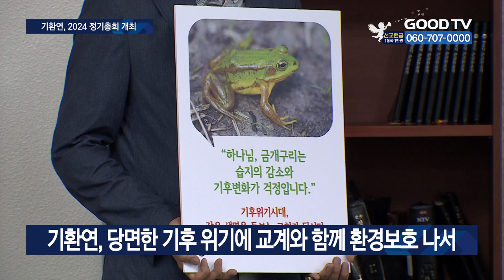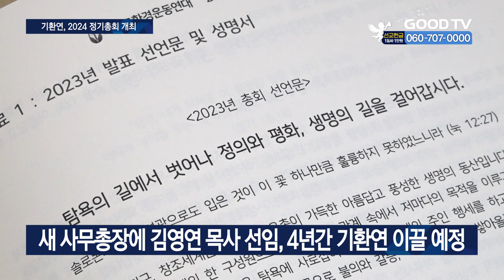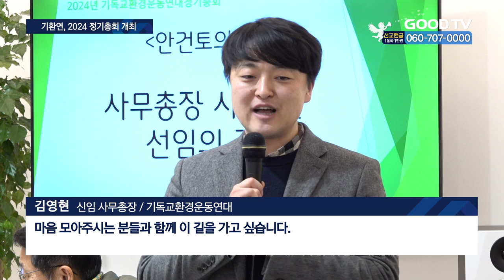기환연 정기총회…“교계 환경보호 적극 동참 당부” [GOODTV NEWS 20240117]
[ 앵커 ]

기독교환경운동연대가 정기총회를 개최하고 지난 회기 사업 보고와 올해 사업계획을 세웠습니다. 기환연은 이날 신임 사무총장으로 김영현 목사를 선임했습니다. 새롭게 기환연을 이끌 김 목사는 환경보호와 기후위기 해결을 위해 교계의 동참을 촉구했습니다.

장정훈 기자가 보도합니다.

[ 기자 ]

기독교환경운동연대, 기환연이 2024년 정기총회를 16일 개최했습니다. 기환연은 지난해를 기후위기 해결이 시급한 한 해였다고 평가했습니다. 세계기상기구는 지난해 지구기온이 5년 안에 1.5도 상승할 것이란 예측을 발표하기도 했습니다.
기환연은 기후 세미나를 개최하고 생태 달력을 배포하는 등 기후 위기를 당면한 한국교회에 심각성을 알렸습니다. 또한 지난해 11월을 기후 위기의 달로 운영했으며, 환경 보호 운동에 동참하는 녹색교회를 세우는 등 교계와 함께 기후위기 대응에 목소리를 냈습니다.

[  양재성 상임대표 / 기독교환경운동연대 : 교단들이 기후 위기 관련한 특별위원회들을 구성하는 것에도 저희가 일조를 했고, 탄소 중립을 선언하고 로드맵을 만들어내는 것 또한 저희와 함께 협력해서 이끌어가고 있습니다.  ]

또 이날 총회에서는 앞으로의 4년을 이끌어갈 새로운 사무총장으로 김영현 사천교회 담임목사를 선임했습니다. 김 목사는 지난 2010년부터 기환연 회원으로 활동하며 소속교단인 기독교대한감리회에서도 환경보호를 위한 목소리를 꾸준히 내왔습니다. 김 목사는 2024년에도 환경보호에 동참하는 녹색교회를 세워가겠다고 밝혔습니다. 또한 기후 위기의 심각성을 알리는 순례 행사와 환경 회의 등을 진행하겠다고 말했습니다.

[  김영현 신임 사무총장 / 기독교환경운동연대 : 함께 빨리 가야 할 비상한 시기라고 생각합니다. 이 시기에 기독교 환경운동연대 사무총장의 책임을 맡게 되어서 어깨가 무겁지만 함께 힘 모아주시고, 마음 모아주시는 분들과 함께 이 길을 가고 싶습니다.  ]

8년간의 임기를 마친 이진형 전 사무총장은 그동안의 임기를 마무리한 소회를 밝혔습니다. 또한 함께 사역했던 동역자들에게 감사를 표하며 이후에도 기독교환경연대의 사역에 힘을 보탤 것을 약속했습니다.

[  이진형 사무총장 / 기독교환경운동연대 : 하나님이 이 기독교환경운동연대에게 주어진 이 사명을 허투루 생각할 수 없었고 감히 제 능력으로 이러저러한 것들을 메꿔 갈 수 없는 상황이었는데, 우리 사무국 식구들의 협력과 또 헌신이 이 모든 일들의 기본이 되었고…  ]

새로운 한 해에 대한 비전을 세우고 사무총장을 선임한 기환연은 2024년에도 교회에 기후위기 알리기에 앞장서겠다고 밝혔습니다. 또한 당면한 기후위기 앞에 교회의 적극적인 동참을 당부했습니다.

* 방송시간
 GOODTV NEWS

● 본방 : 월 ~ 금요일 21:50
● 재방 : 화 ~ 금요일 06:50  /  토요일 06:00
● 삼방 : 화 ~ 금요일 12:00   /  토요일 14:00

* 시청방법

- IPTV: KT Genie TV 234번, SKB Btv 293번, LG U+ 273번
- 위성TV: KT 스카이라이프 186번
- 케이블: Btv 케이블 224번, LG헬로비전 289번, 딜라이브 303번,